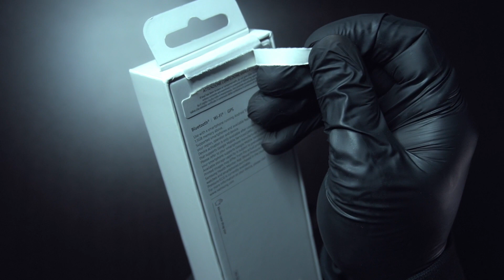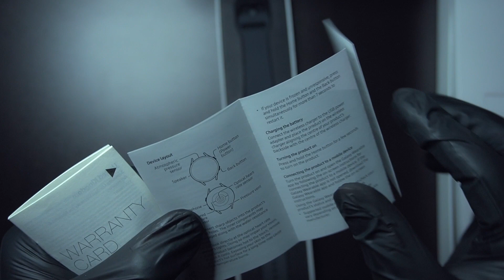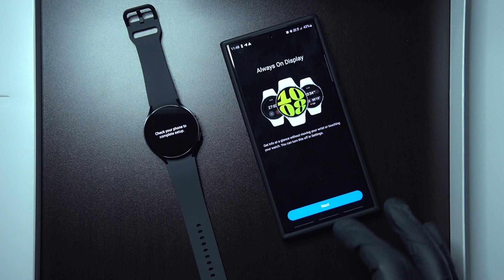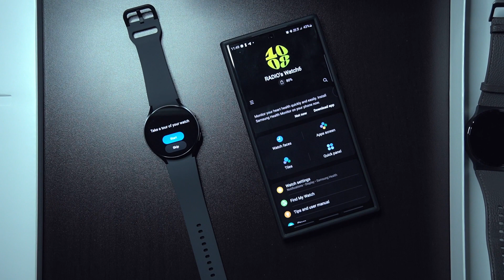[ASMR] SAMSUNG Galaxy WATCH 6 Unboxing 🌧️ آنباکسینگ ای اس ام آر ساعت هوشمند جدید سامسونگ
بریم با صدای بارون یه آنباکسینگ آروم داشته باشیم... تیغ مخصوص آنباکسینگ هم رسید امروز🌧️
پیشنهاد میشه با هدفون این آنباکسینگ رو تماشا کنی 🎧

AM SMART MEDIA
کانال تلگرام انجمن هوش مصنوعی ایران:

اگه خوشتون اومد از این آنباکسینگ یدونه بکوب روی لایک و توی کامنت بنویس آیفون بازی یا اندرویدی ؟؟؟ ♥